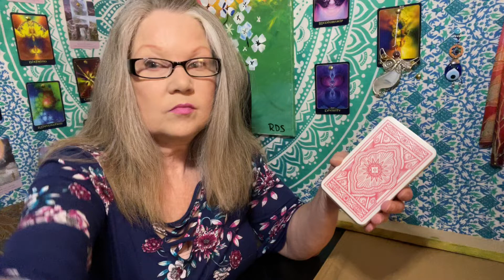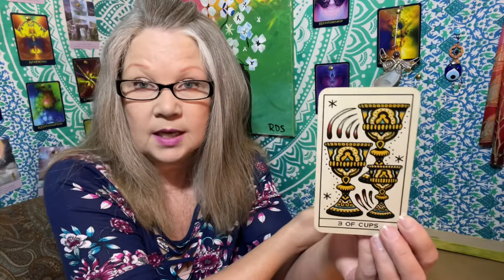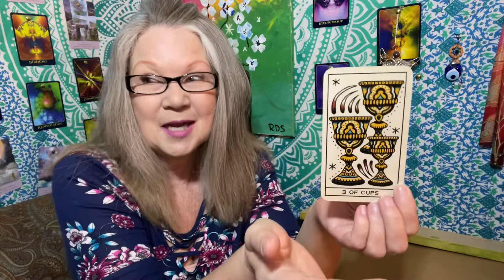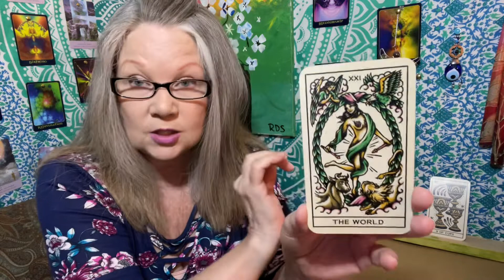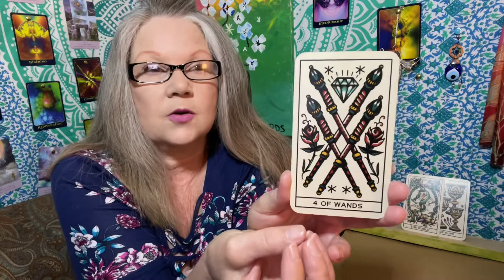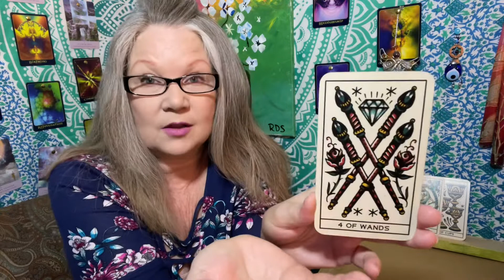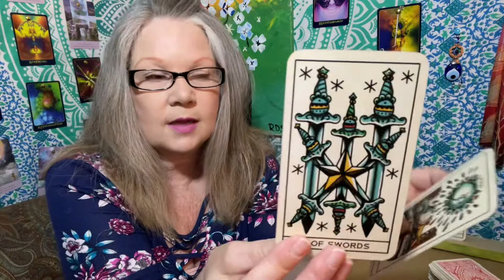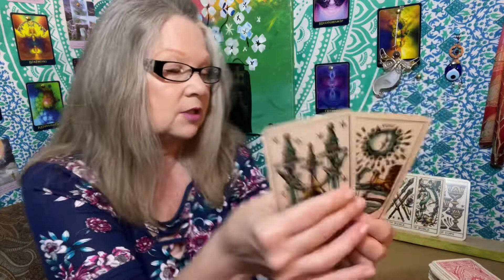September 8 DAILY TAROT READING “They’re Not A Good Cheerleader!” Reading For All Zodiac Signs